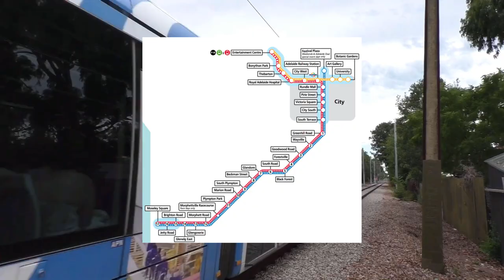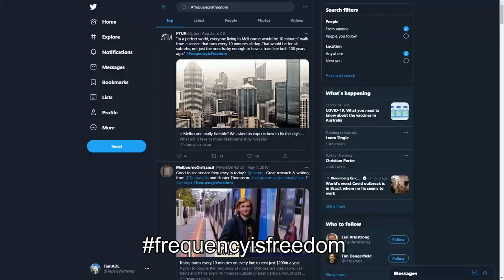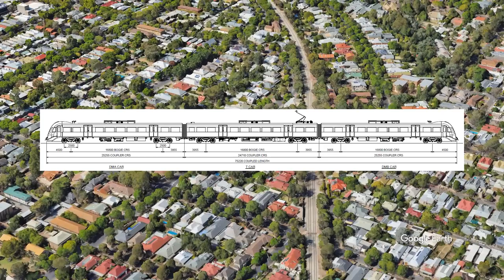Trams Are Great, And Here's Why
Although Electric trams are well over 100 years old, they're still great at moving people. This video is about why trams still work so well in 2021 and beyond, the example we will be using is that of the Glenelg tram line in Adelaide, a line that shows trams can work well in car dependent suburbia.

0:00 Intro
0:56 Frequency
2:14 Speed
3:50 Tram Stops
4:33 Trams
6:01 Melbourne's Trams
7:15 Conclusion
7:49 Outro